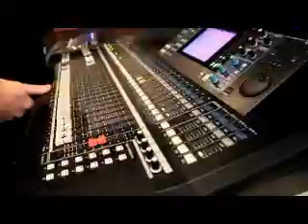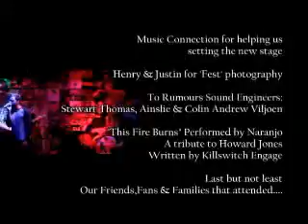Rumours Lounge - Youth Day Fest Highlights Volume 1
Please keep a lookout for the next few clips with the rest of the lineup that played Youth Day Festival at Rumours Lounge on the 16th July 2013. GBSAM!